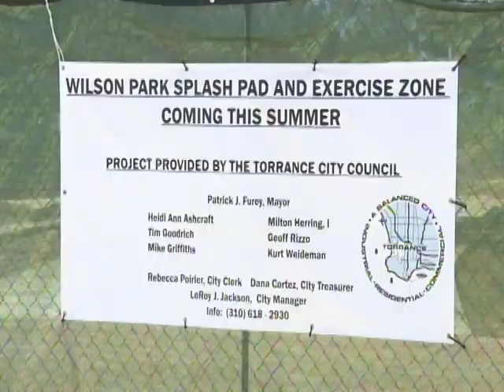Just a Pile of Dirt